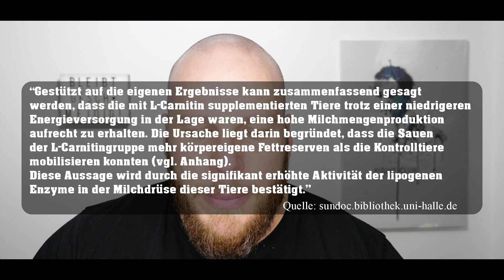Amenorrhoe und Supplemente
Moin Leute, heute will ich mal ein paar Tipps zu Amenorhoe loswerden.  Viel Spaß!

Eisen hochdosiert (nur nach Rücksprache mit dem Arzt)

Buch zu Trainingstechnik und Mobilität
Buch zur Trainingtechnik im Fokus auf Langhanteltraining

Dieses Video dient nur und allein der Aufklärung und soll nicht als Aufforderung zum Konsum verstanden werden.
Das Nutzen von Medikamenten ohne ärztliche Verschreibung stellt einen Verstoß gegen das Arzneimittelgesetz dar.